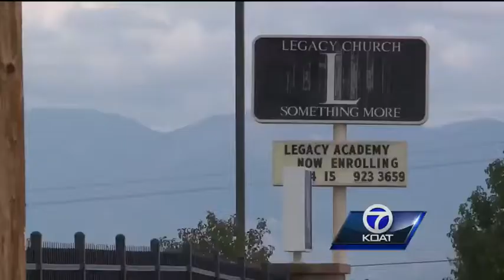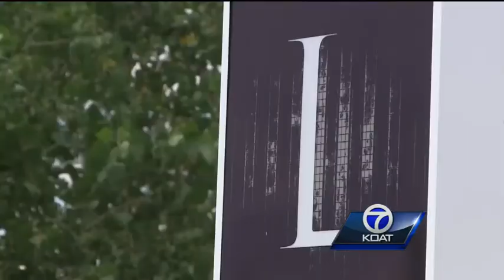Parishioners react to highlighted ballots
The fallout continues after New Mexico's largest church got political. KOAT reported Tuesday that the church handed out sample ballots suggesting who members should vote for. Now some very upset parishioners want the pastor out.